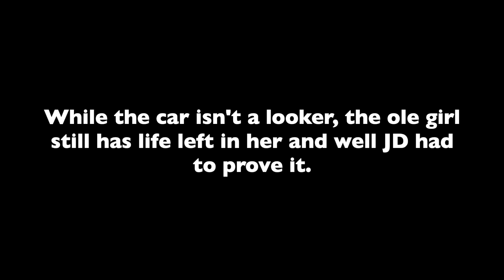Doing Donuts In A 1965 Cadillac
JD bought a collection of cars and talked the owner into throwing in a, not so glamorous, 1965 Cadillac. Now this ole girl isn't a looker but JD had to prove she still had some life in her.